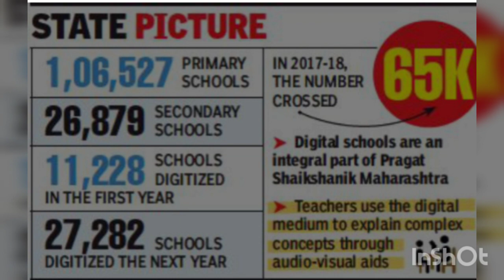SCHOOLS REOPEN in TAMILNADU DATE ANNOUNCED